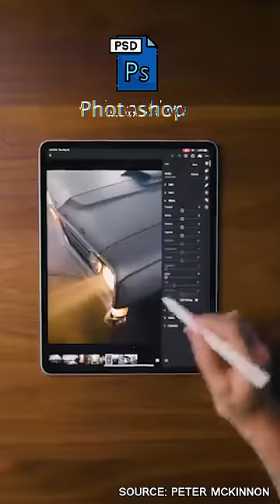iPad Pro Vs 5 YR OLD TABLET